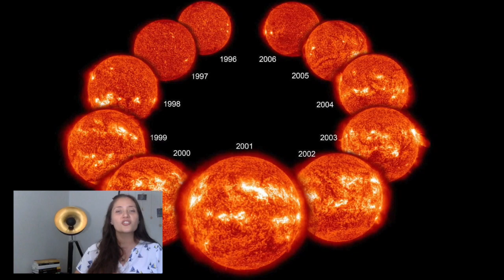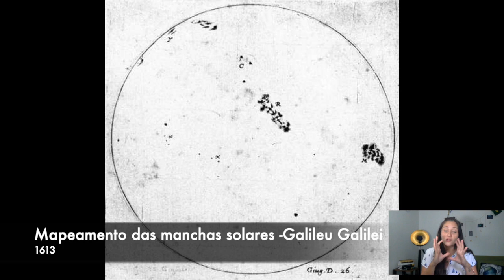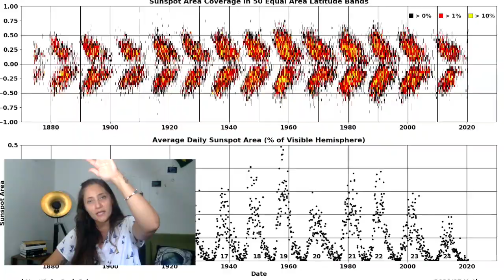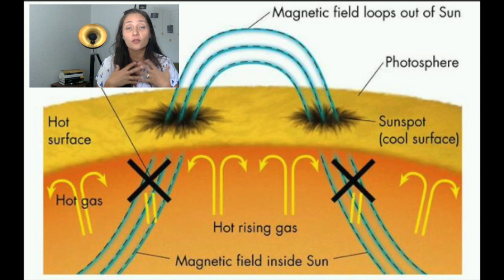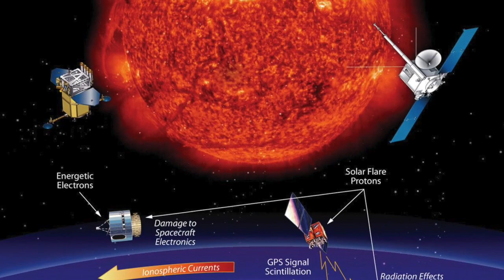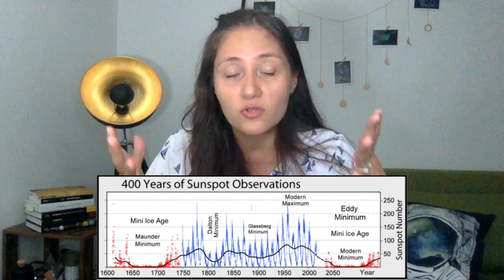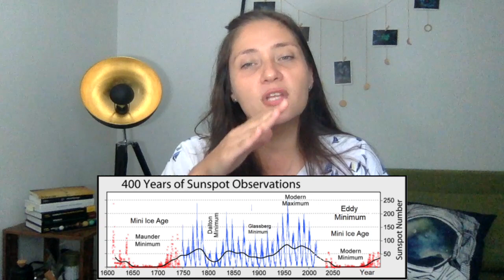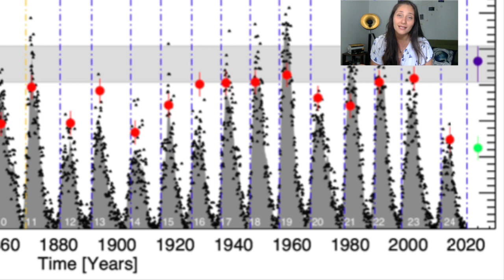Borboletas denunciando o humor do nosso Astro Rei | OQDF-055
Que história é essa de borboleta no Sol? Como assim o Sol está cheio de manchas? Ciclo Solar? Como sabemos que o Sol tem um ciclo de atividade, tornando-se muito mais explosivo de tempos em tempos? Será que o comportamento da nossa estrela pode ser previsto? Por que os cientistas solares andam brigando sobre como será o próximo ciclo solar? Fica aí, pois a Física Espacial Ale Pacini vai te contar tudo neste vídeo!

LINKS